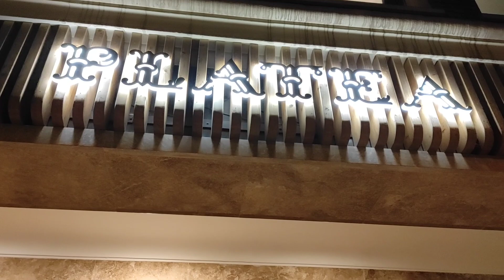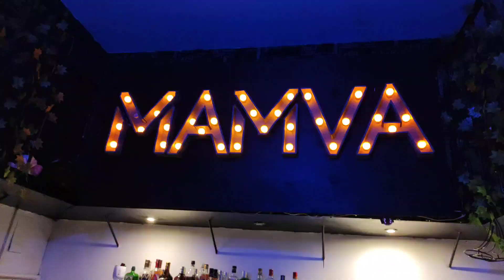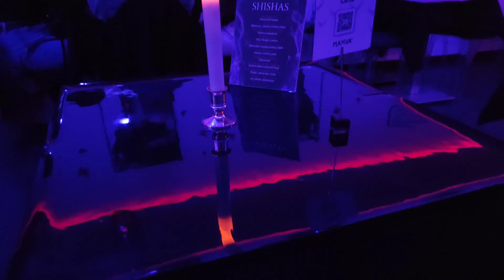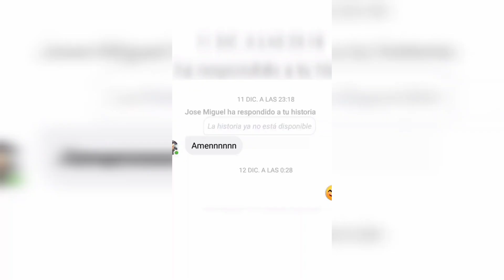Nuestro Primer Aniversario 👫💍❤️